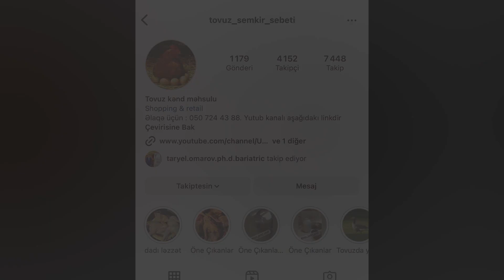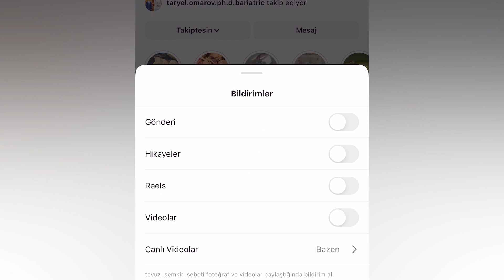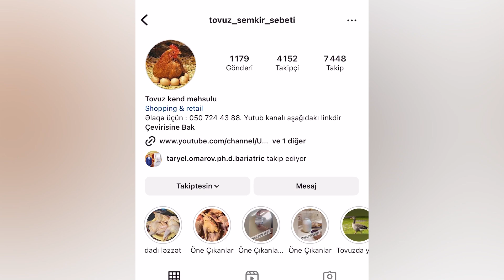GÖZÜN ALTINDAKI QARALAMADAN XİLAS OL!